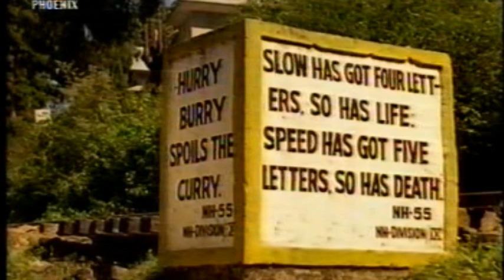Darjeeling Himalayan Railway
The narrow gauge Darjeeling Himalayan Railway - Die Schmalspur Darjeeling Himalaya Eisenbahn